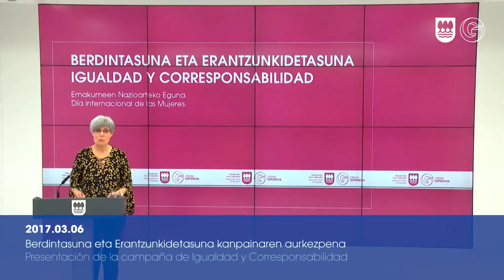Laburpena/ Berdintasuna eta Erantzunkidetasuna kanpainaren aurkezpena